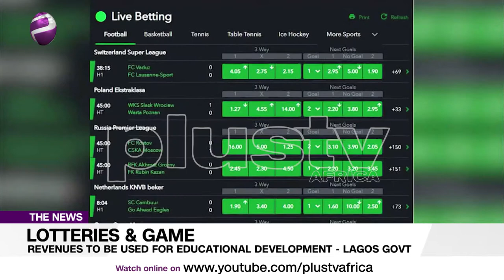Lotteries & Game: Revenues To Be Used For Educational Development - Lagos Govt (News | Nigeria)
Revenues from gaming activities and lotteries will now be used in developing education and tourism sectors in Lagos state.